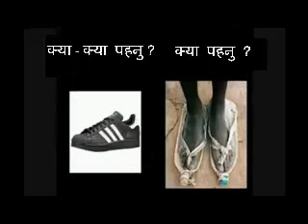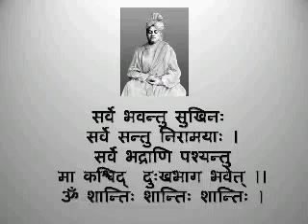GOOD TO LISTEN